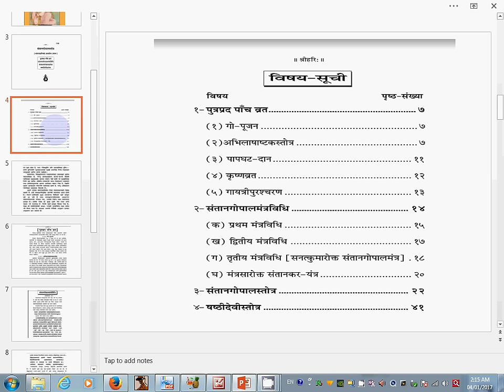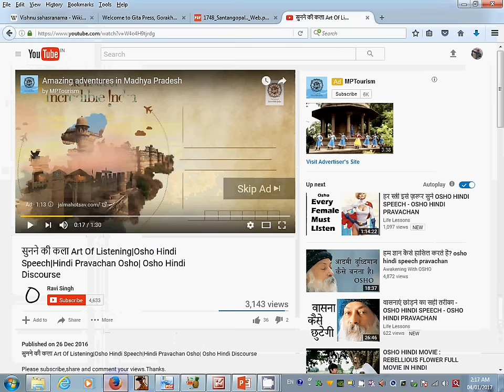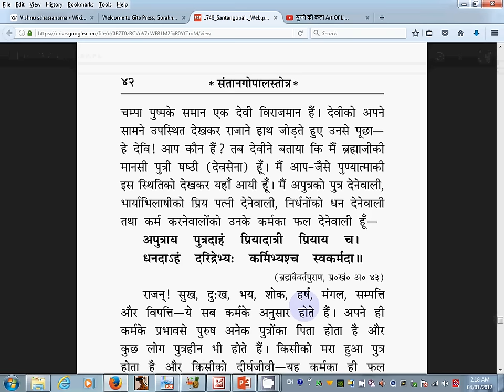SANTAN GOPAL STOTRA (MANTRA)